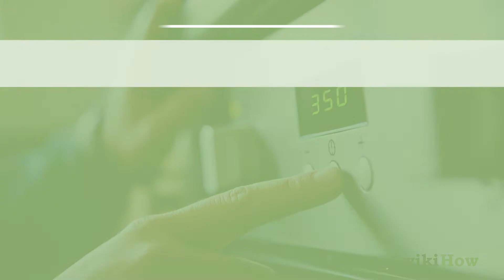How to Make Nachos in the Oven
Learn how to make nachos in the oven with this guide from wikiHow